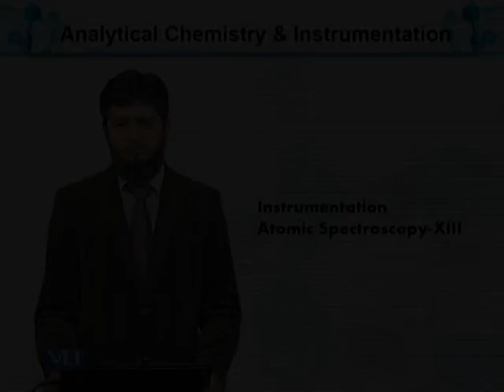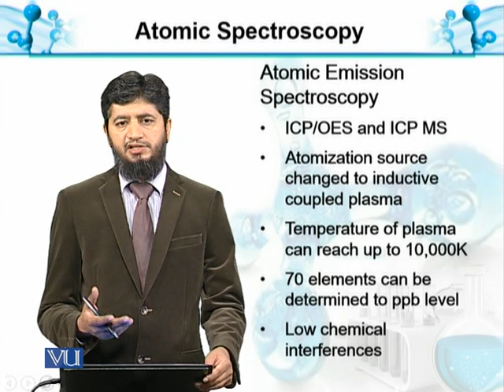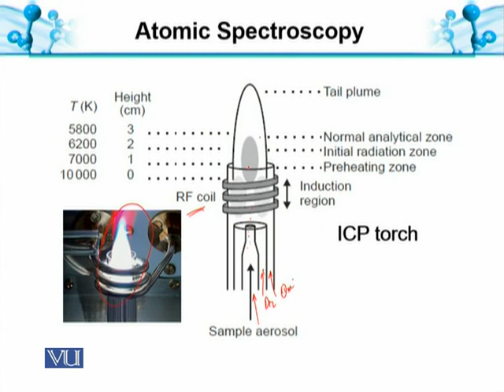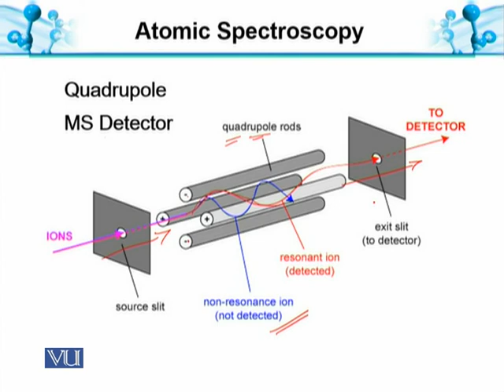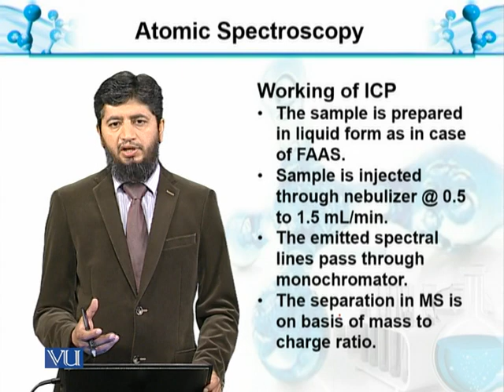Atomic Emission Spectroscopy | Analytical Chemistry & Instrumentation | BT514T_Topic122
Topic122: Atomic Spectroscopy-XIII: Atomic Emission Spectroscopy
by Muhammad Jahangir